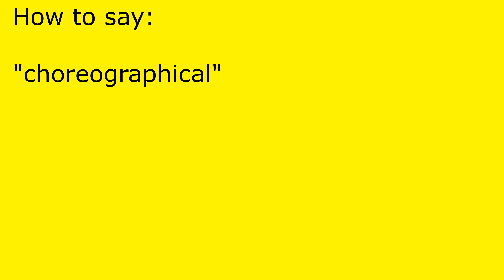How to pronounce choreographical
choreographical pronunciation.